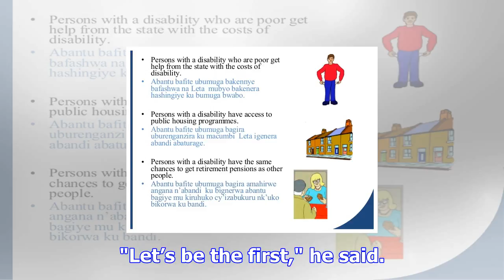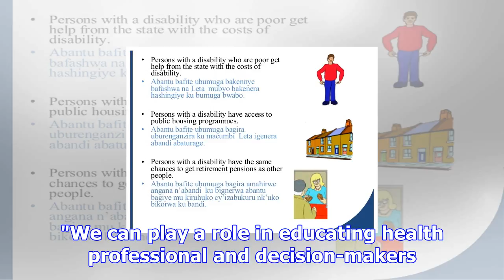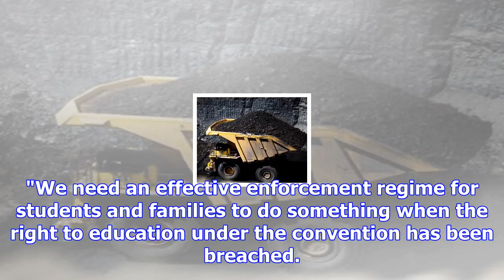Chance to be first disability convention-compliant nation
New Zealand could become the first nation to comply with the United Nations Convention on the Rights...